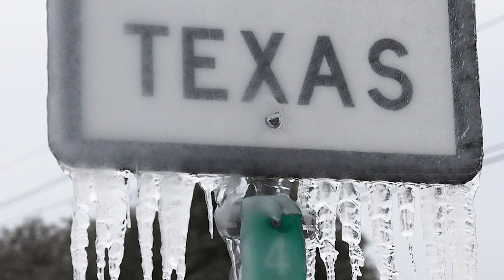Why Did The Texas Deep Freeze Happen?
If you’ve been watching the news, then you likely heard about the Texas Deep Freeze. Over the course of a few days last week, the entire state of Texas was hit with a storm they haven’t had to experience in decades - a snowstorm. This unexpected storm, unfortunately, cut a lot of people off from the most basic necessities. We’re talking up to 4 million people without electricity at one point, and 13 million needing to boil their tap water to safely drink. With a population of about 29 million, that’s almost half. Find out more here on Life's Biggest Questions with our video Why Did The Texas Deep Freeze Happen?